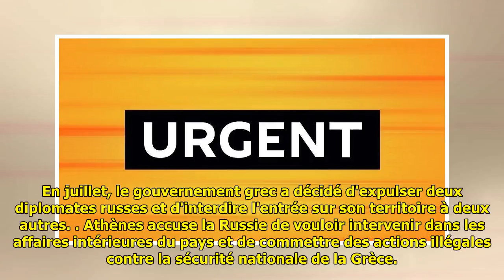Moscou adresse une note sur des mesures réciproques à l’ambassadeur grec